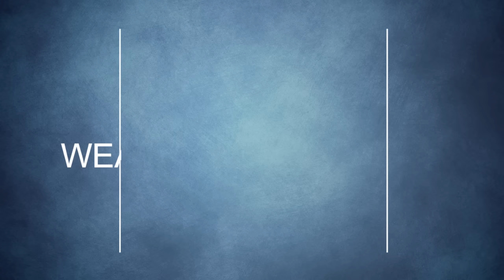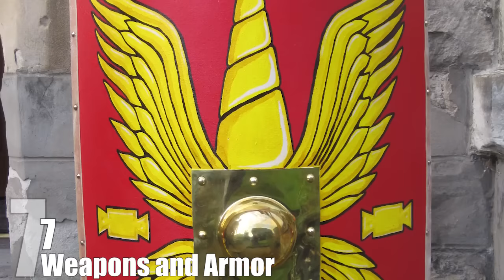Top 10 Horrifying Facts about the ROMAN LEGIONS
Coming up:

10. Their Military Training
9. Discipline through fear
8. The Decimation
7. Weapons and Armor
6. Battle Tactics and Formations
5. Sea Battles Fought on “Land”
4. Bellum Gallicum
3. Crucifixions
2. The Praetorian Guard
1. Making and Breaking the Empire